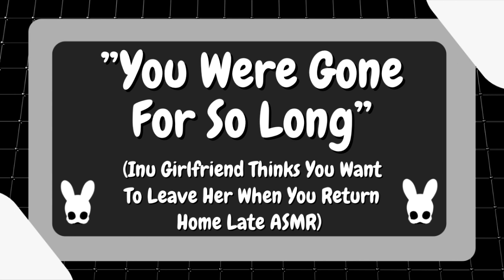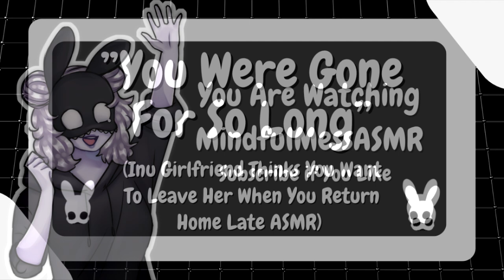You Were Gone For So Long (Inu Girlfriend ASMR)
Squirrel or monkey?